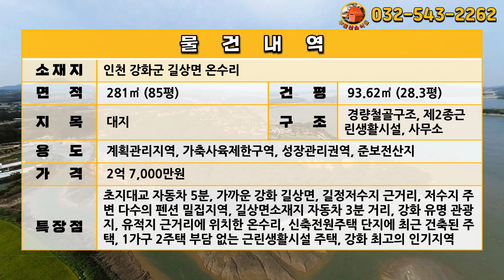[급매물823] 신축 전원주택 건축원가로 매매, 최저가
주소: 인천 강화군 길상면 온수리
대지: 281㎡ (85평)
계획관리지역, 가축사육제한구역, 성장관리권역, 준보전산지

경량철골구조, 제2종근린생활시설, 사무소

초지대교 자동차 5분, 가까운 강화 길상면, 길정저수지 근거리, 저수지 주변 다수의 펜션 밀집지역, 길상면소재지 자동차 3분 거리, 강화 유명 관광지, 유적지 근거리에 위치한 온수리, 신축전원주택 단지에 최근 건축된 주택, 1가구 2주택 부담 없는 근린생활시설 주택, 강화 최고의 인기지역